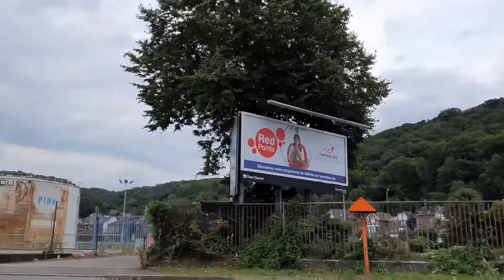Way to Chaudfontaine park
On the of Chaudfontaine park